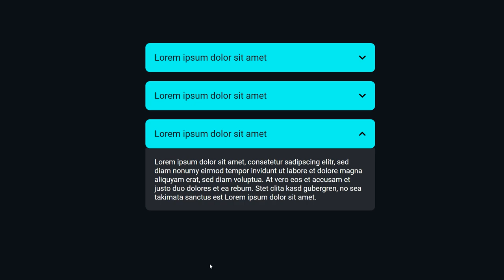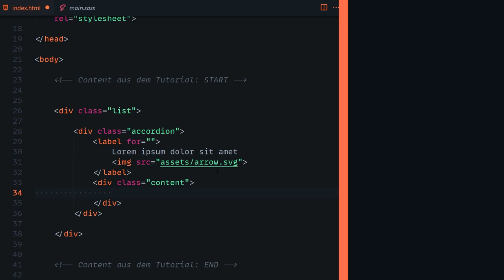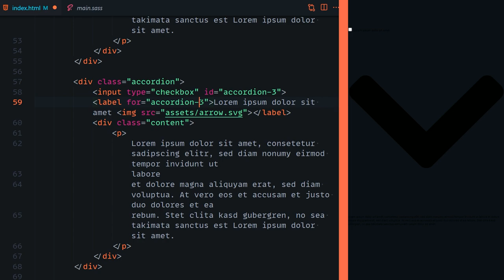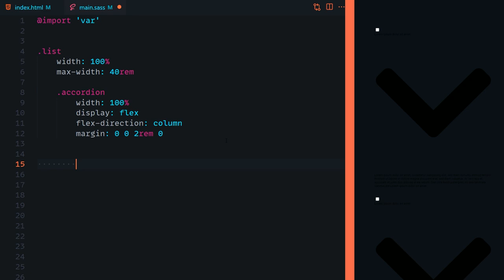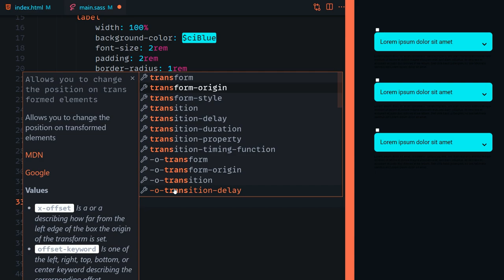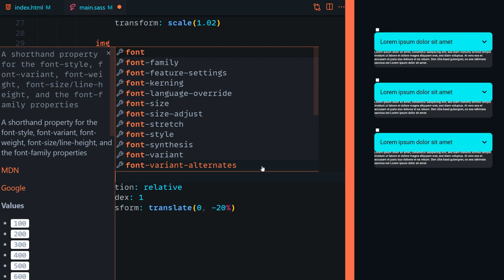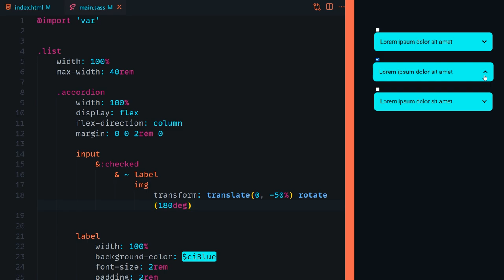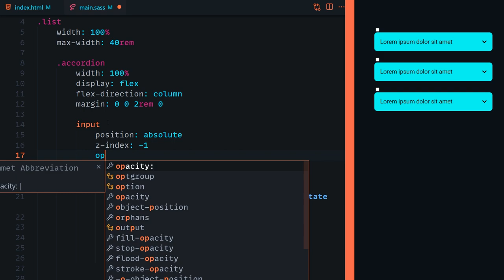Pure CSS3 Accordion für deine Website ohne JAVASCRIPT 👍 [TUTORIAL]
Heute gibts mal wieder was für die Beginner unter euch und zwar bauen wir mit CSS und HTML ein Accordion das mit einer kleinen Animation aufgemacht und geschlossen werden kann.

Kapitel:
00:00 Einleitung
00:36 Demo
00:57 Setup
01:49 HTML
05:11 CSS
13:36 Outro